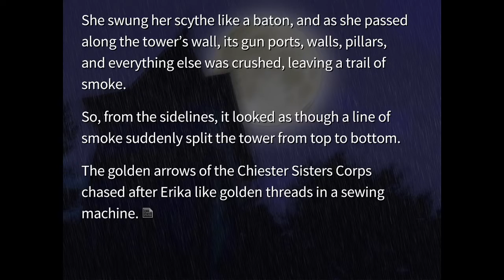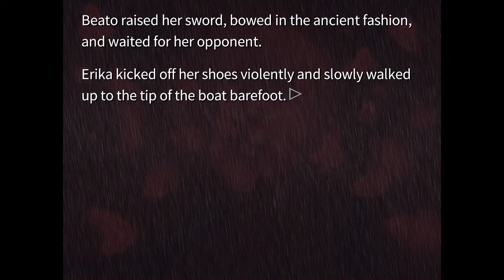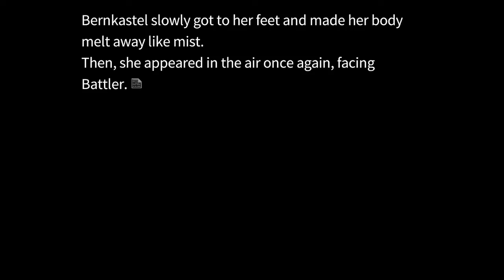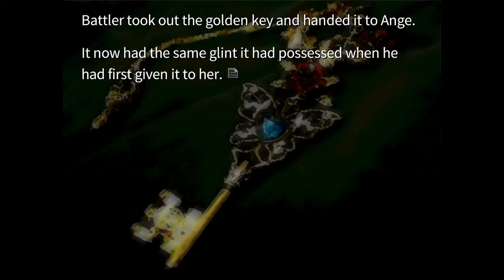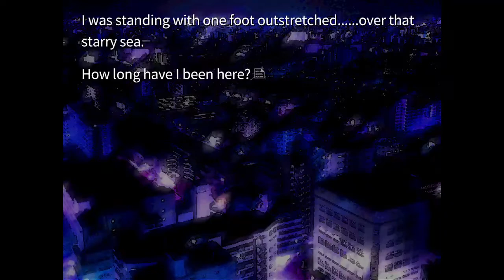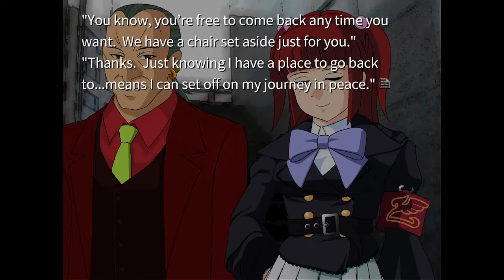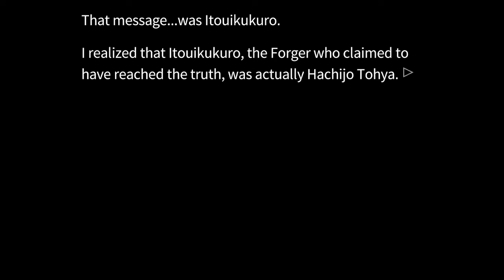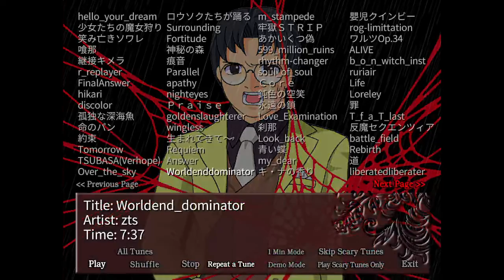Umineko When They Cry - Answer Arcs (PC) Playthrough [Part 28/28] Episode 8 (7/7)